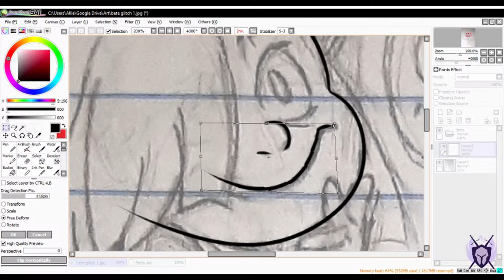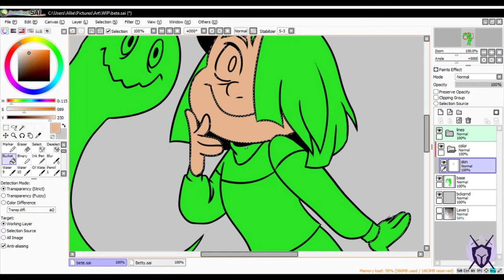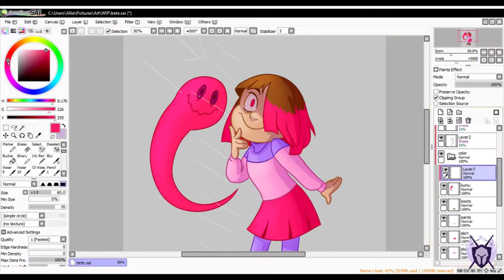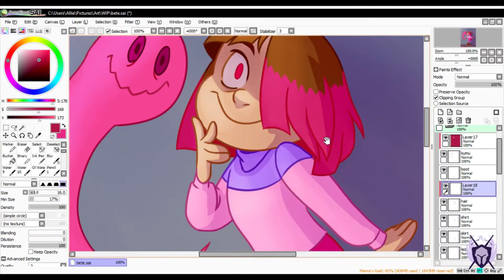Bete Noire [Speedpaint]